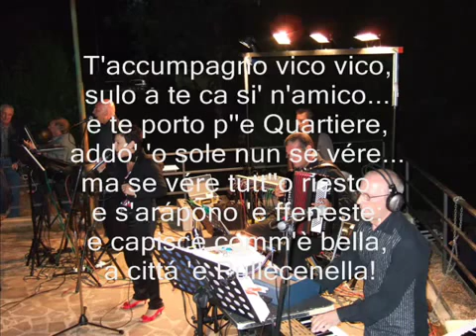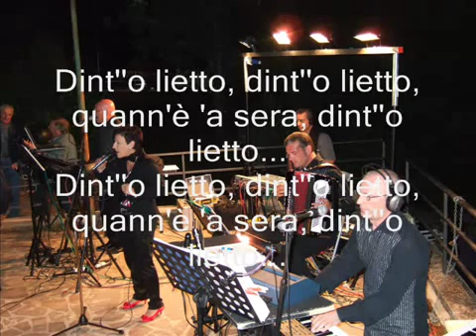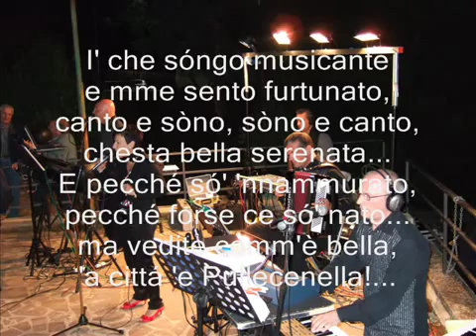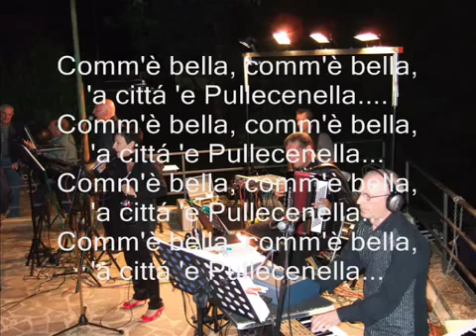'A città 'e pullecenella - G&G